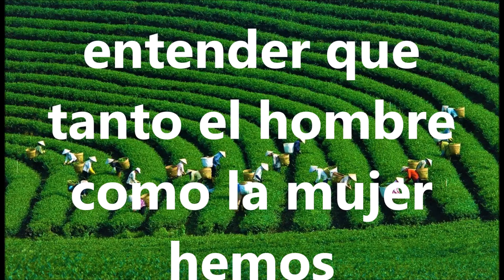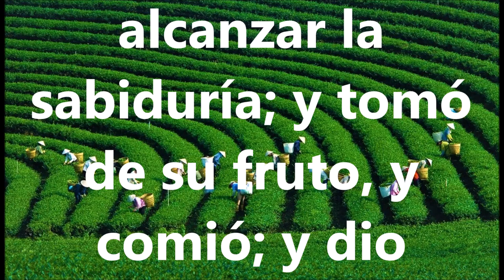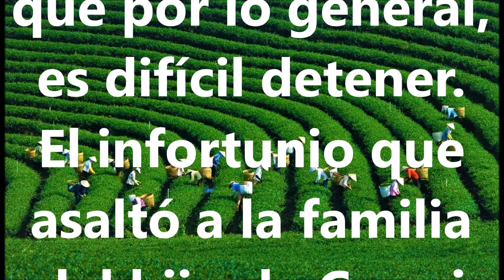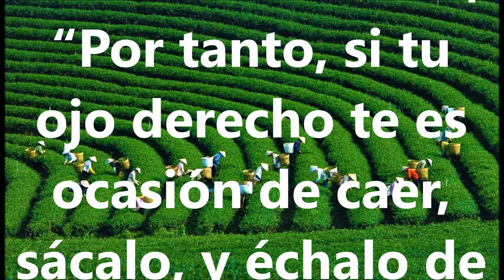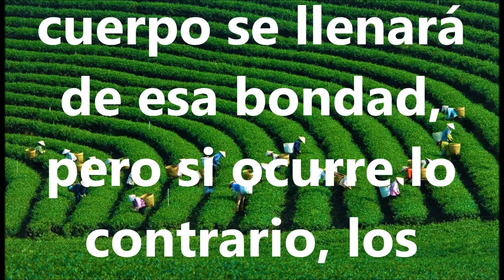ALIMENTO PARA EL ALMA "Tu mirada"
Alimento para el alma.  Estudio bíblico del Pastor Jorge Suárez.